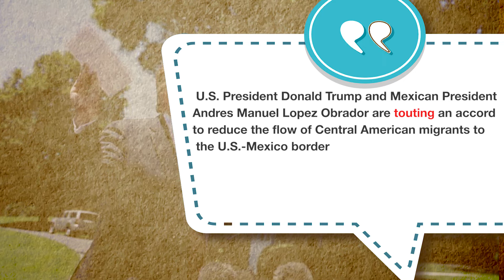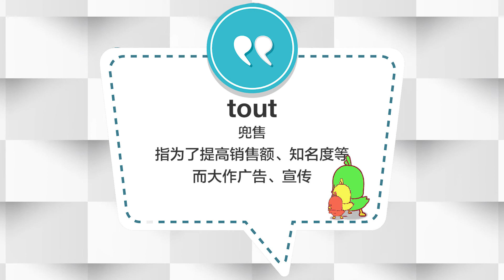新聞美語即時通 tout 廣告、宣傳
今天我們要學的詞是 tout. tout is spelled t-o-u-t, tout.
tout 的原意是兜售，引申出來是指為了提高銷售額、知名度等而大作廣告、宣傳。 U.S. President Donald Trump and Mexican President Andres Manuel Lopez Obrador are touting an accord to reduce the flow of Central American migrants to the U.S.-Mexico border. 美國總統特朗普和墨西哥總統洛佩斯正在大力宣傳雙方為減少中美洲移民湧入美墨邊境達成的一項協議。
Russian officials tout trade deals with China worth more than $100 billion annually, which makes China Russia's top trading partner.  俄羅斯官員宣稱每年與中國達成價值超過1000億美元的貿易協議，使中國成為俄羅斯最大的貿易夥伴。
好的，我們今天學習的詞是 tout, tout, tout ...#3349（新聞美語即時通是由美國之音和中廣新聞網聯合製播，節目內容歡迎到中廣新聞網youtube收看收聽）